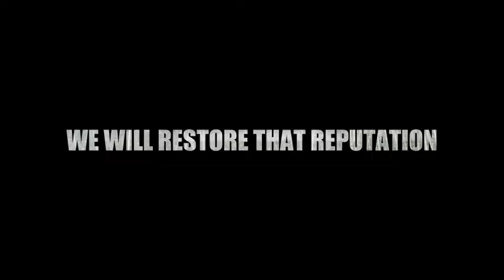Highland Farms Haiti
Bringing Coffee Back to Haiti